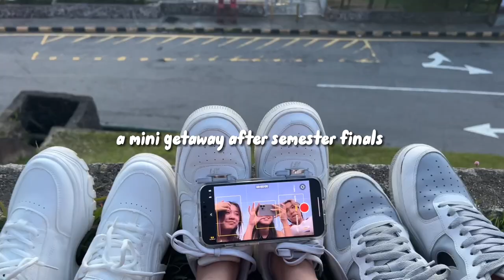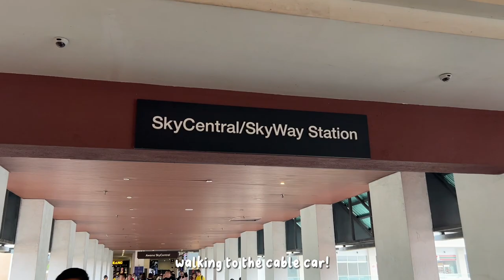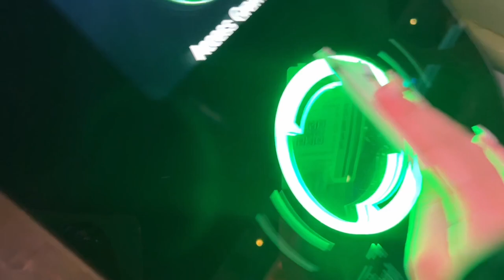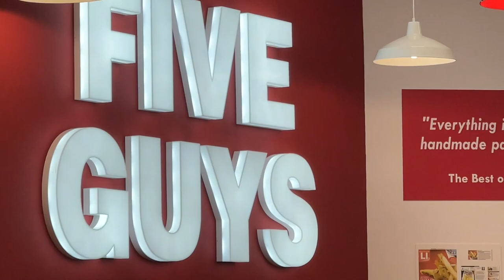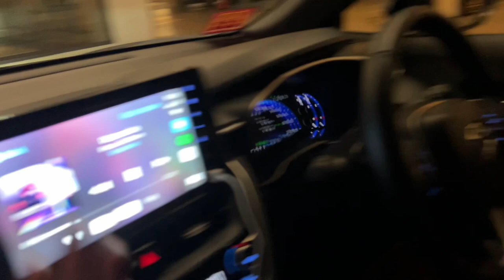VLOG: IMPROMPTU TRIP TO GENTING WITH FRIENDS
SOCIALS
asmr channel

oh, the joy. - 1pm in san francisco